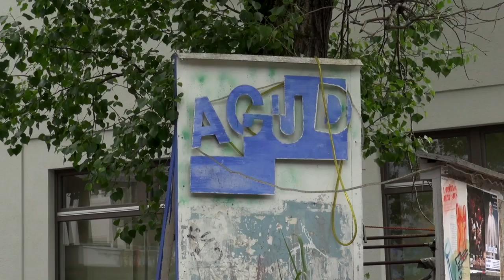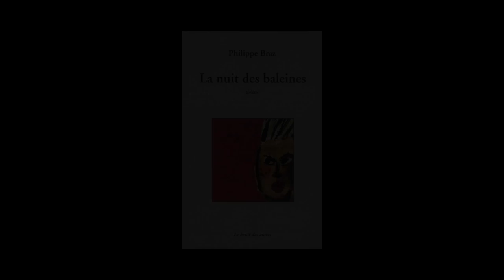3 jours à Berlin - Philippe Braz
3 jours à Berlin :
Rencontre avec Philippe Braz qui vit à Berlin depuis de nombreuses année.
"La nuit des baleines" aux éditions le Bruit des autres
1. Podington_Bear_-_Program_Reverie
2. Droit réservé ®